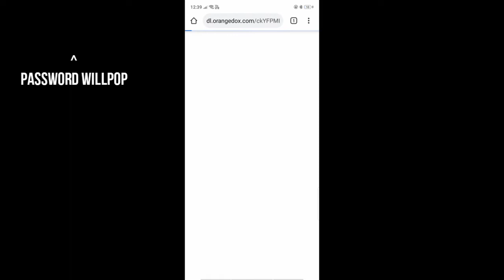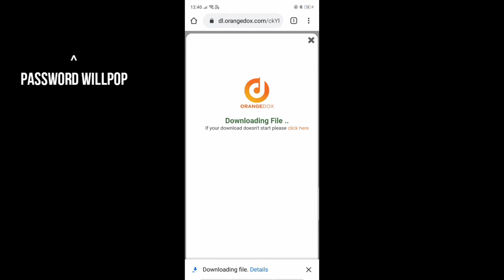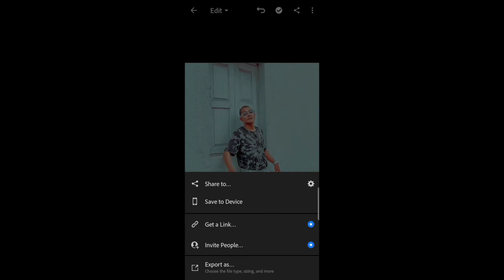Rohit zinjurke photo presets for free / Rohit zinjurke photo editing presets / lightroommobilepreset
Lightroom mobile presets for free...
put this in your description:
Track: T& Sugah Bring Me The Light (feat. Mara
/BringMeTheLight